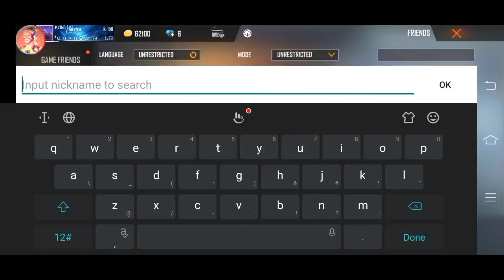Gyan gaming in my friend list 😎😎